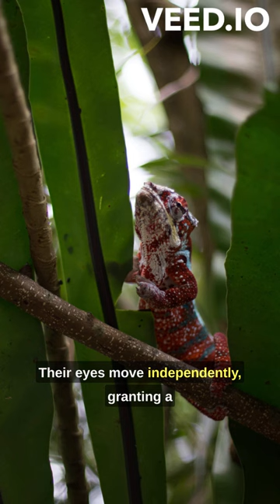LEARN 8 FUN MYSTERY Facts About The EXTRAORDINARY Chameleon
Check out the latest "CuriousHorizonTV" episode "33" in the YouTube Shorts video! In this episode, we will dive deep into the world of chameleons.

✔   Don't miss out on these interesting facts!